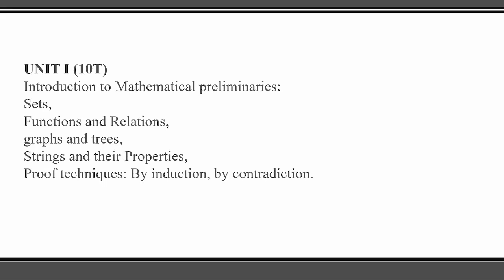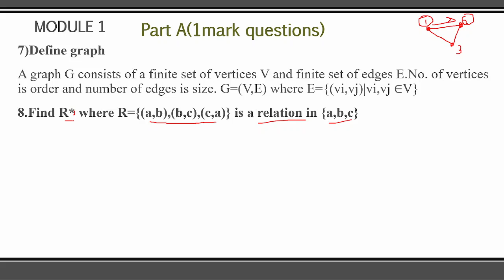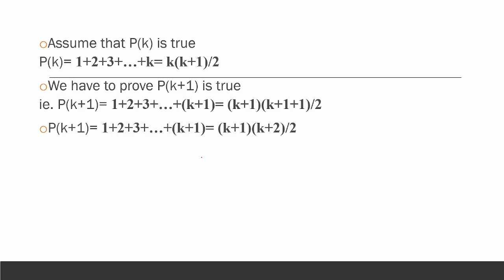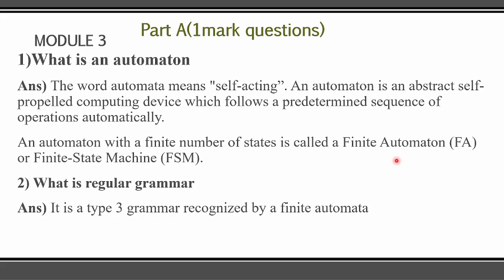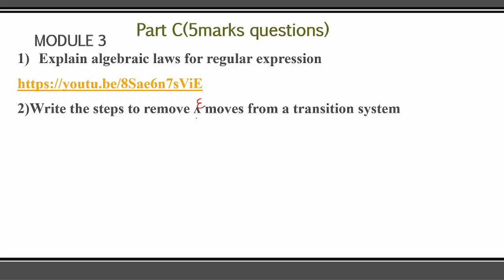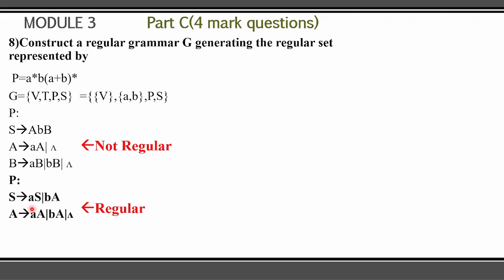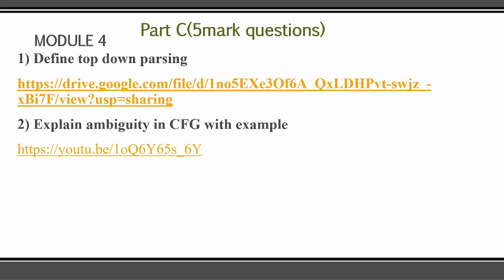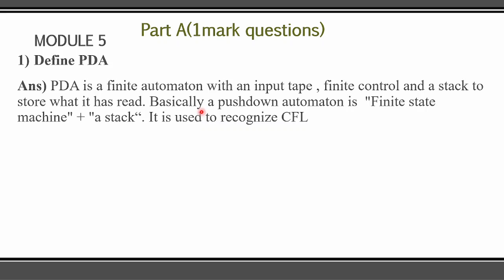TOC Previous Year Question Paper Analysis [Calicut univ]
BCA3C06: Theory of Computation Previous Year Question Paper Analysis